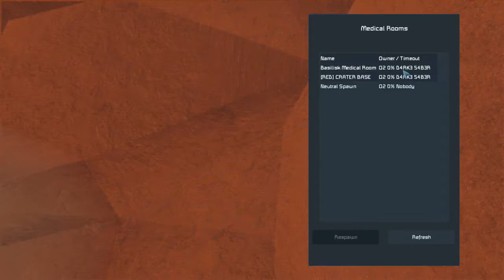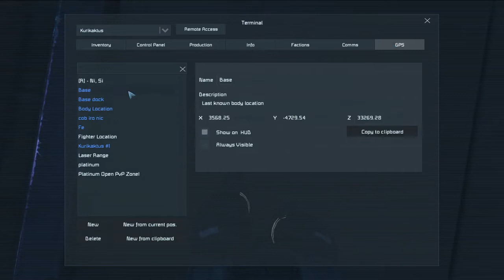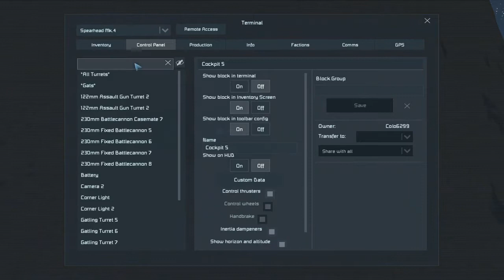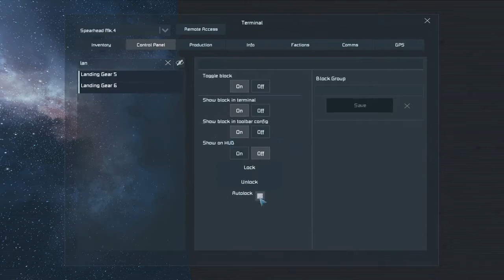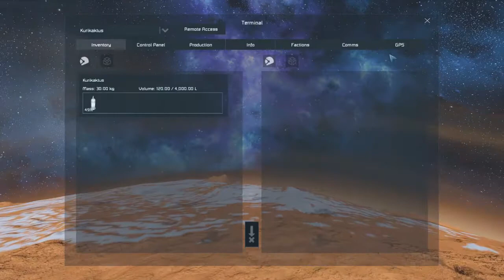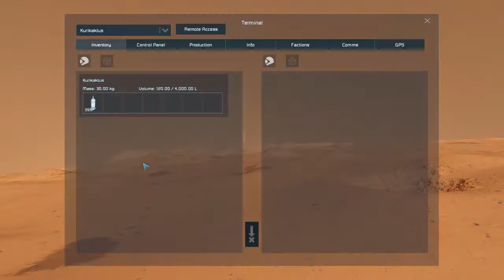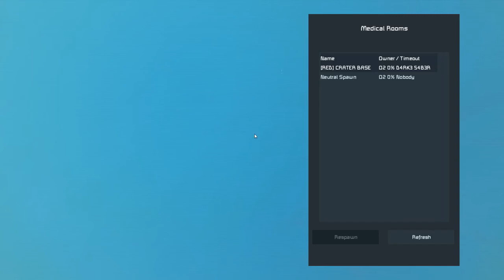The Last Bastion nTh Iteration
Final battle (mostly flying around and preparations)
I am halfway across the world from the server hence the lag
actual fight 19:35